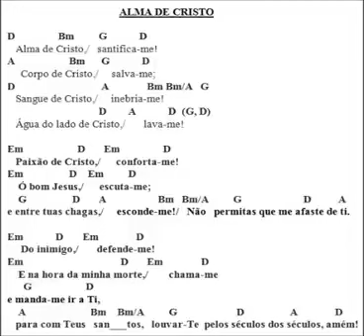ALMA DE CRISTO em português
CANAL DA MÃE DE DOIS ALUNOS DO PROJETO.
- CJ e Elisa

Ela é musicoterapeuta/administradora e trabalha com música, ministrando aulas e passando dicas musicais.

Conheça o seu canal chamado: MÚSICAS RELIGIOSAS DIVERSAS

Nesse video, podemos ter idéia do seu trabalho e interpretação da Oração que é uma música.

ORAÇÃO DE SANTO INÁCIO
Interp.: Leonice Ângela